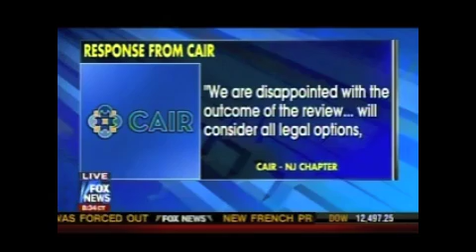Rep. King on NJ Attorney General Ruling NYPD Muslim Surveillance Legal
Rep. Peter King discusses NJ Attorney General's ruling that NYPD's surveillance of Muslims in New Jersey is legal.